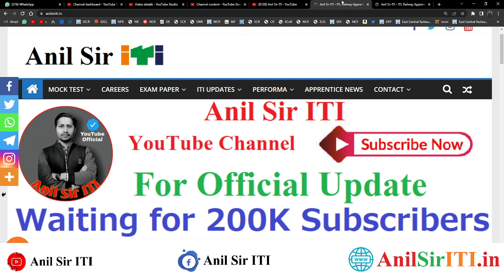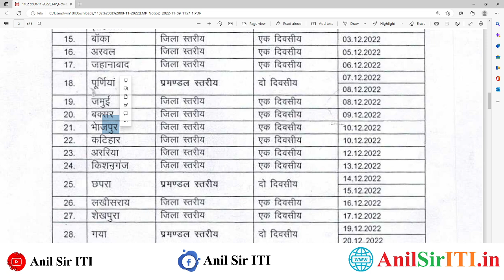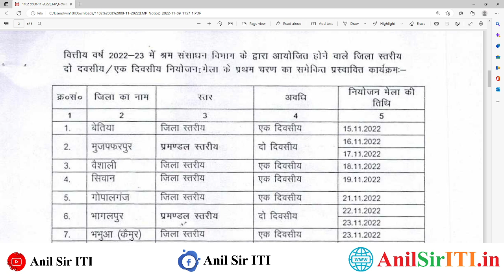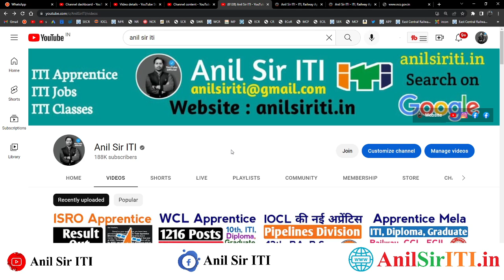Bihar के छात्रों के लिए अच्छी खबर,ITI, Diploma, Graduate, 10th, 12th Bihar Rojgar Mela 2022